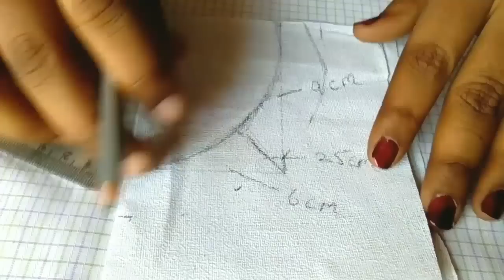How To Make Designer Necklace // How Make Bridal Necklace // DIY // Home Made Tutorial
Uppunuti Home teaches you about Kitchen Cookery & Ladies Sewing training Videos of Telugu, Recipes, Vantalu, Mostly South-Indian and Multi-Cuisine. It mostly caters of south Traditional, Sweets, Snacks, Breakfast, Pickles, Non Vegetarian Recipes and Vegetarian uppunutihome jewerly Making at home DIY uppunutihome jewelry making